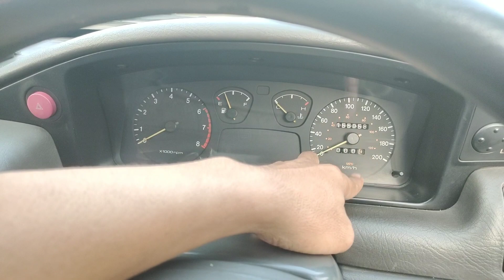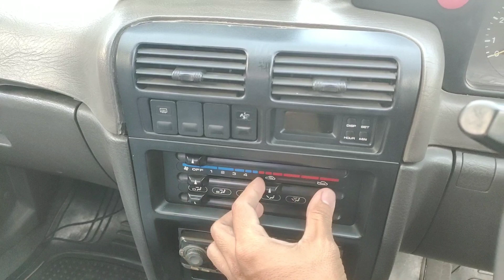Timor DOHC S515i,Ada Kebanggaan Tersendiri di Mobil Nasional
Review timor DOHC type S515i.
Mobil Timor sangat nyaman dan pantas menjadi mobil nasional di eranya.
Modelnya Timeless sehingga masih terlihat bagus meskipun sudah menjadi MOTUBA.
Naik timor terasa punya kebanggaan tersendiri.
Salam TIMOR ER indonesia..